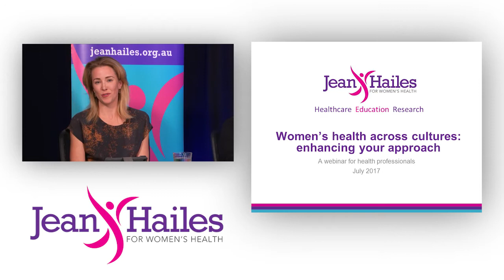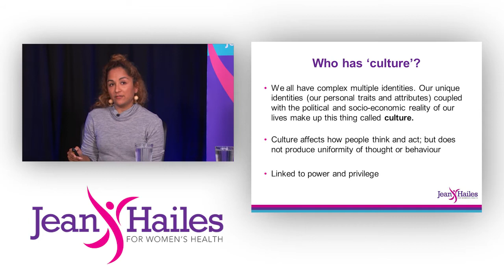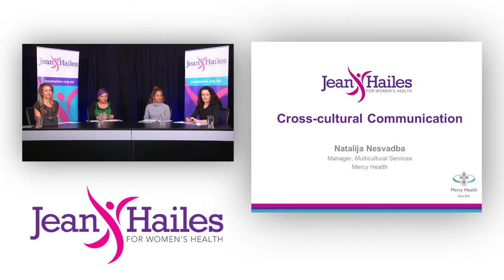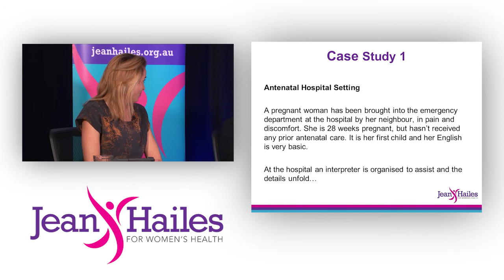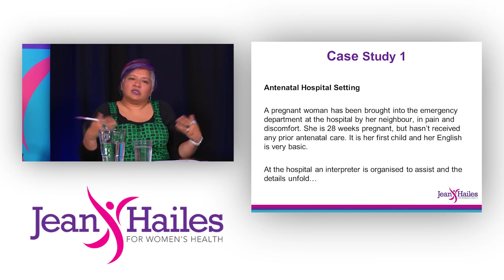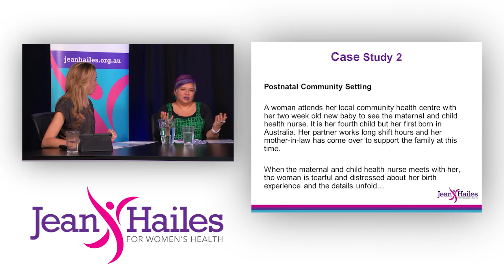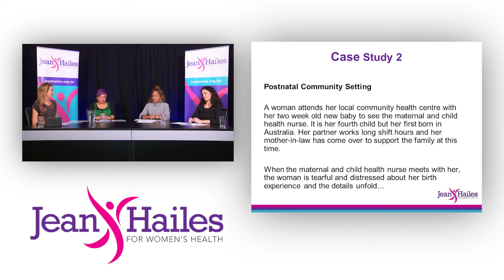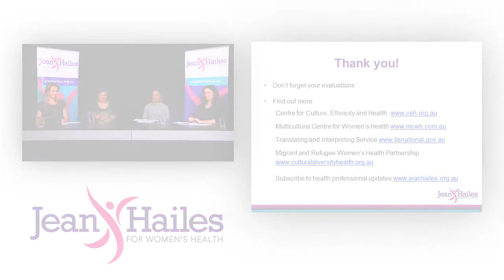Women's health across cultures: enhancing your approach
This webinar takes a multidisciplinary approach to examine Women's health across cultures.

Presenters:

Dr Ruth DeSouza
Independent researcher & Stream Leader, Research Policy & Evaluation
Centre for Culture, Ethnicity & Health, Victoria

Ms Natalija Nesvadba
Manager of Multicultural Services,
Mercy Health, Victoria

Ms Monique Hameed
National Training Officer
Multicultural Centre for Women’s Health

Topics covered
• What is culture and how does it impact on health?
• What does it mean to provide culturally safe practice?
• How communication and health literacy impacts on the provision of health care
• Practical strategies to enhance your practice

You can access webinar slides, pre-reading material and related resources